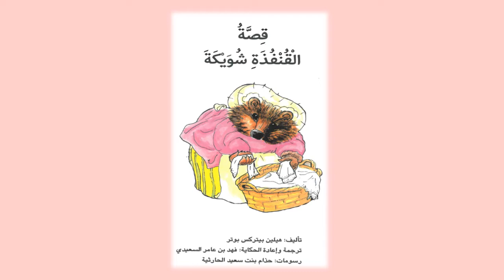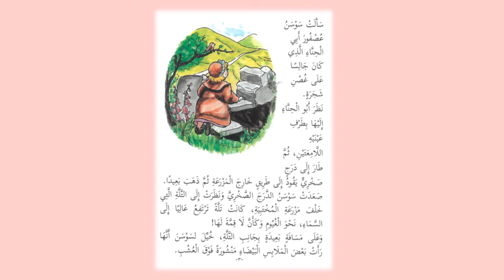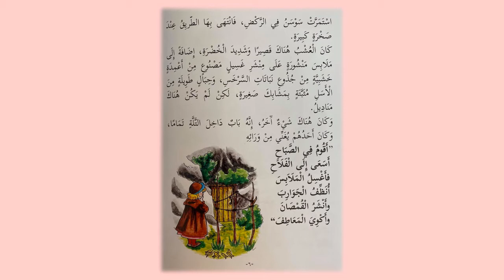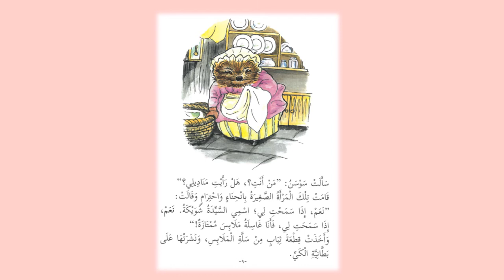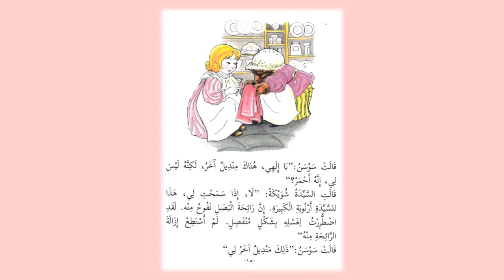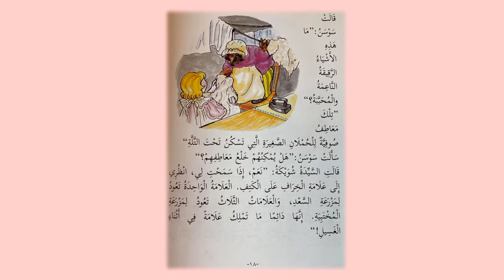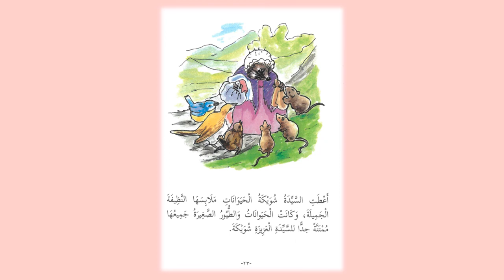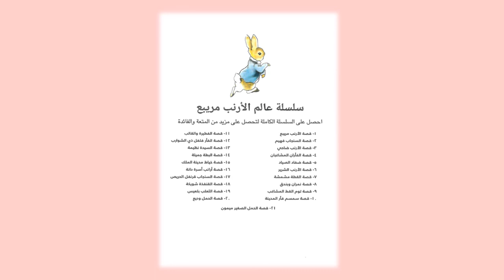The Story of a Hedgehog Named Shweikah قصة القنفذة شويكة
Listen to "The Story of a Hedgehog Named Shweikah" read aloud in Arabic.  In Oman, hedgehogs can be found in both arid and vegetated areas of an oasis or coastal regions.